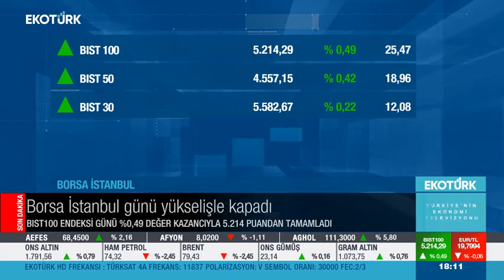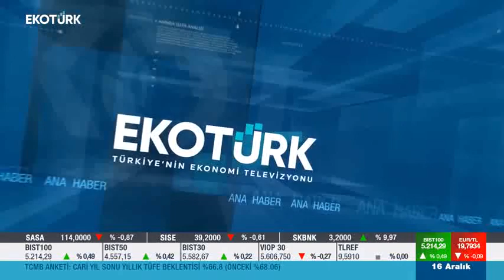EKOTÜRK TV / KONUK: AYHAN ZEYTİNOĞLU / 16.12.2022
İKV Başkanı Ayhan Zeytinoğlu, 16 Aralık 2022 tarihinde,  EKOTÜRK'te yayınlanan "Ana Haber" adlı programa konuk olarak, gündeme dair gelişmeleri yorumladı.